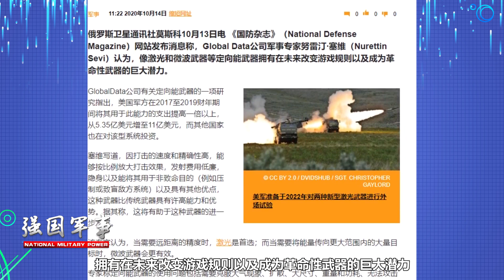定向能武器將引發革命？英媒：中國定向能武器甚至能摧毀整只艦隊【強國軍事】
美國軍事專家稱定向能武器將在未來引發武器革命，中國的激光武器甚至能摧毀整只艦隊，這種武器真的有那麽可怕嗎？敬請關註本節目了解詳情。 我們的影片會遵循公平、尊重的原則，確保不會包含任何仇恨言論的元素。